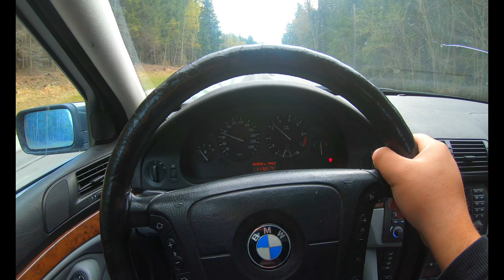Aytenle birlikte benim sirket arabami Işçiye götürüyoruz